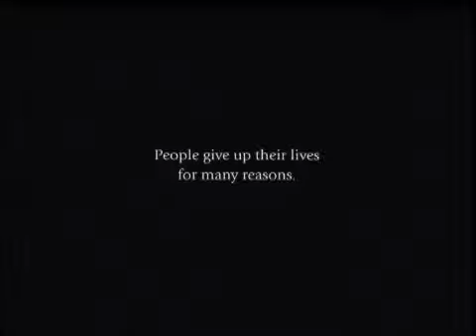Martial Art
Martial Art Video Collection